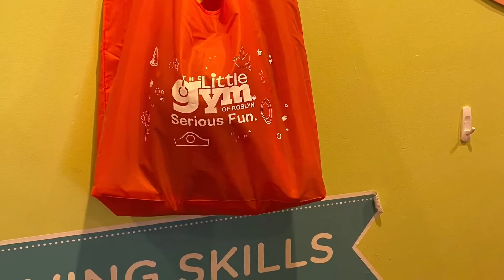The Little Gym of Roslyn's Team Invites You Back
We have made some significant changes to how we clean, disinfect, and interact to ensure the health and safety of our students, families and our staff. While we know changes can feel a bit weird, we promise that our curriculum, instructor enthusiasm, Serious Fun classes, smiles and giggles aren’t going anywhere!